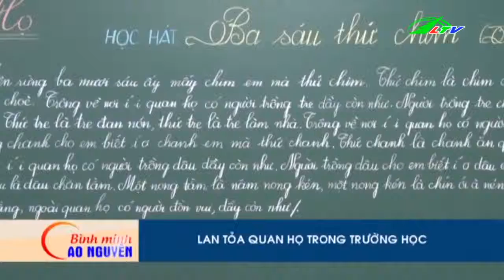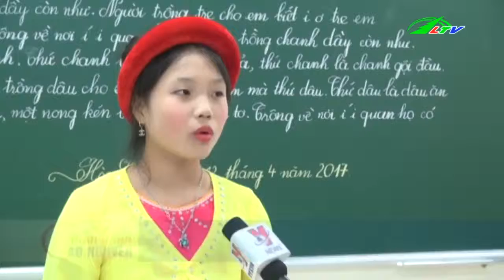Học sinh phát cuồng vì giờ học … hát quan họ Bắc Ninh | Xã Hội Lâm Đồng TV